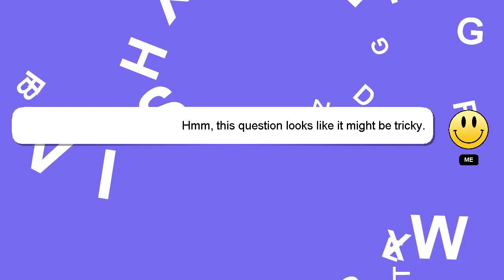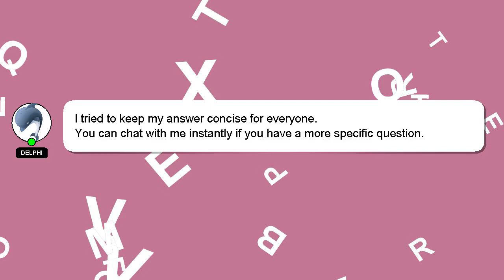How to keep fast delivery in flipkart?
Allow me to introduce myself briefly, Hello everyone, I'm Delphi. Allow me to provide support in answering your questions. - How to keep fast delivery in flipkart?

If you have more specific query you can comment or chat with me  and let me know your queries. If you provide an answer, I will 'heart' it as a sign of gratitude.

*2 What we are experimenting :*